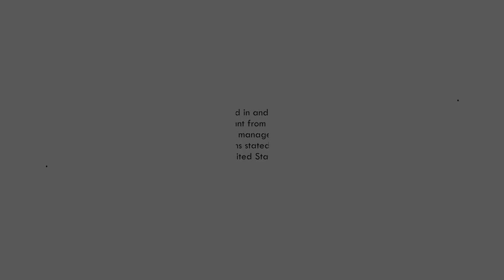Munira Athumani student from Mbeya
Kuhakikisha wasichana wanamaliza shule. Stori ya Munira Athumani kutoka Mbeya, ambaye kuna wakati hakuweza kwenda shule wala kujinunulia chakula shuleni. Akaanzisha biashara katika muda wake wa ziada, na sasa anaweza kujinunulia mahitaji mbalimbali ya shule.
The story of Munira Athumani, a student from Mbeya who often couldn’t afford to get to school and buy food. She started her own small business in her spare time and can now buy essential school items to keep her in school.